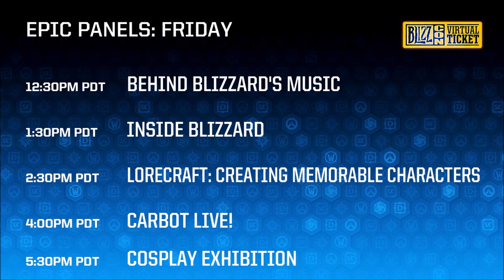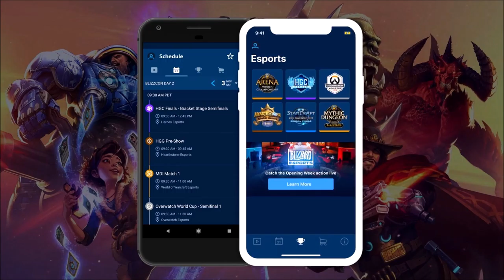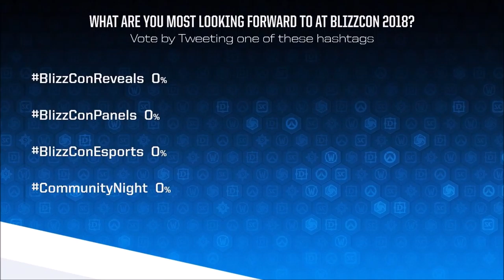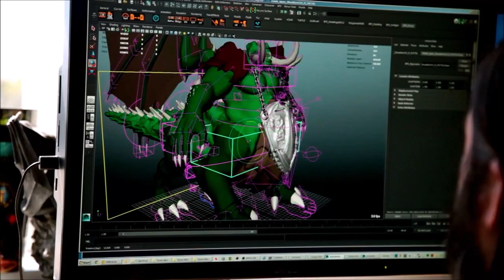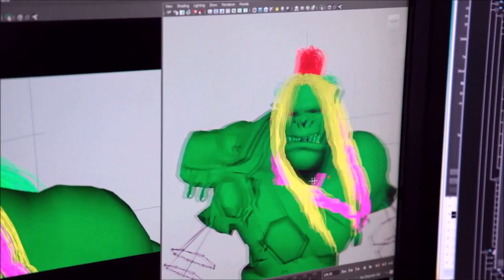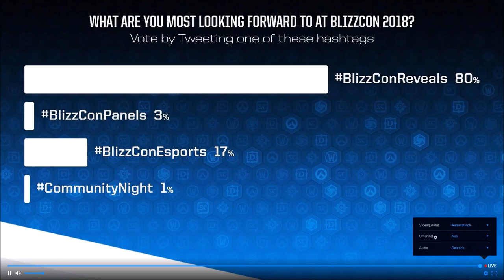Blizzcon 2018 Part 1